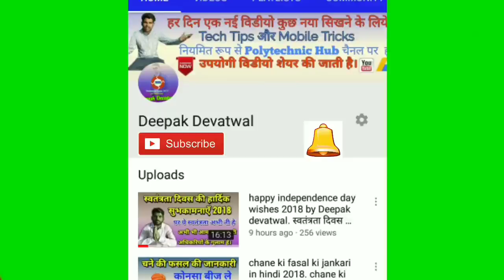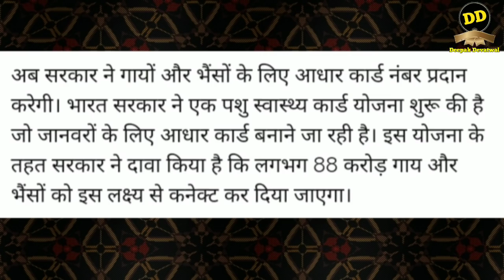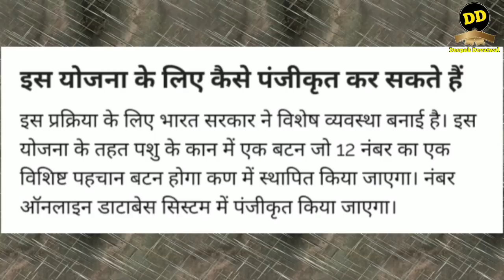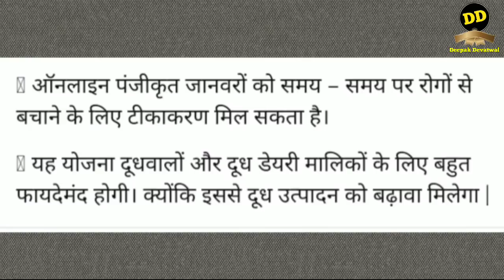पशु स्वास्थय कार्ड योजना 2018 हिन्दी मे जानकारी ।। pashu swasthaya card yojana in hindi 2018.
pashu swasthya card kaise banwaye 2018.  Pashu swasthya card kahan se banaye 2018.

हमसे FACEBOOK पर जुड़ने के लिये यहां क्लिक करे।

आप मुझे INSTAGRAM पर भी FOLLOW कर सकते हो
FOLLOW करने के लिये यहां CLICK करे।

हमसे TWITTER पर जुड़ने के लिये यहां CLICK करे।